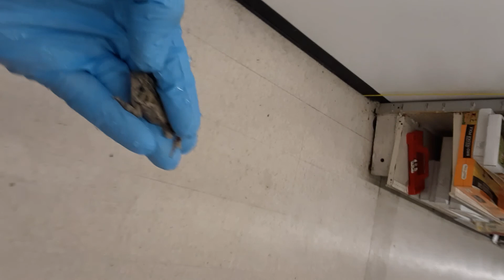Saving a frogs life